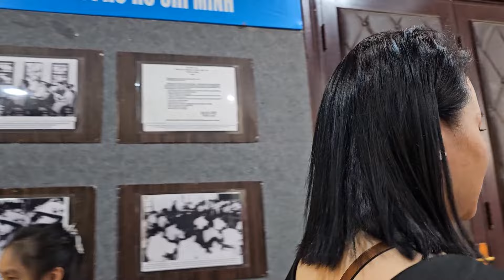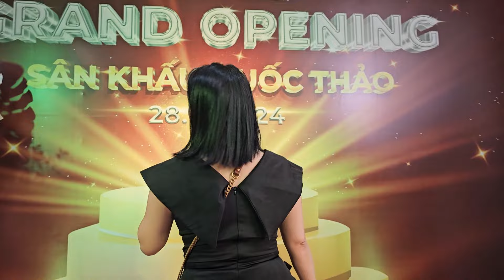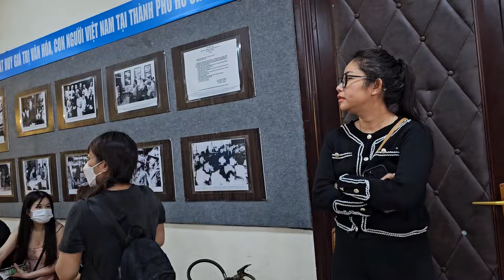CHỊ NY mang Quà đến Chúc Mừng Hồng Loan, Thành Mỹ ra đón quá vui tại Sân Khấu Kịch